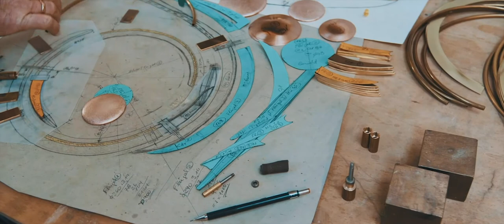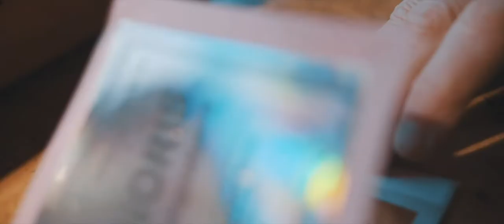CONTINUOUS CHANGE - Portrait of artist Jörg Wiele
I accompanied Düsseldorf-based kinetic artist Jörg Wiele for more than two months and tried to authentically capture his creative process from inspiration to the finished object.